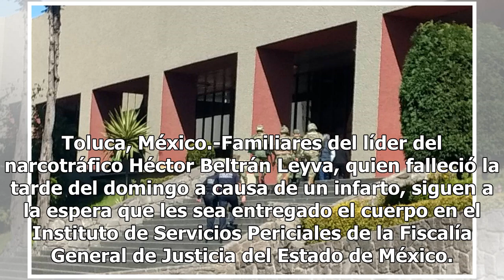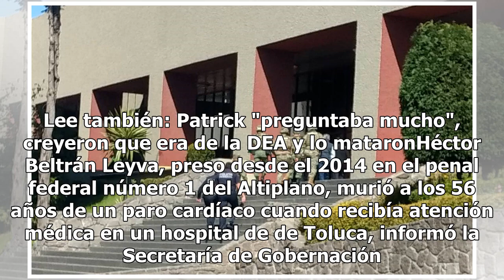Familia de Beltrán Leyva, a la espera que les entreguen el cuerpo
Toluca, México.-Familiares del líder del narcotráfico Héctor Beltrán Leyva, quien falleció la tarde del domingo a causa de un infarto, siguen a la espera que les sea entregado el cuerpo en el Instituto de Servicios Periciales de la Fiscalía General de Justicia del Estado de México. La zona permaneci...